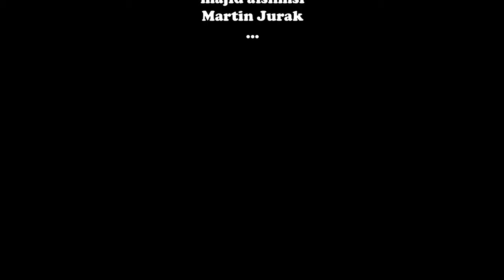kells - PROBLEMA [Brazilian Phonk] (BASS BOOSTED)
Cinematic Shots By SchwaaFilms: Satin Black Chrome STO / kells - PROBLEMA [Brazilian Phonk] (Bass Boosted)